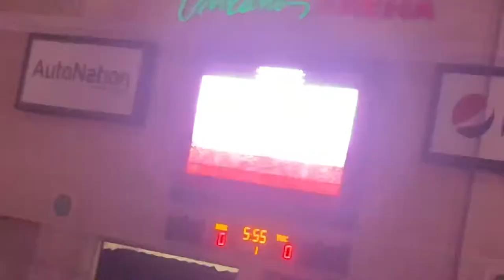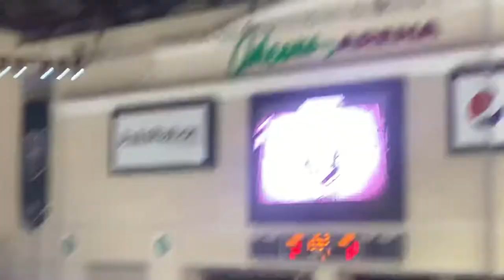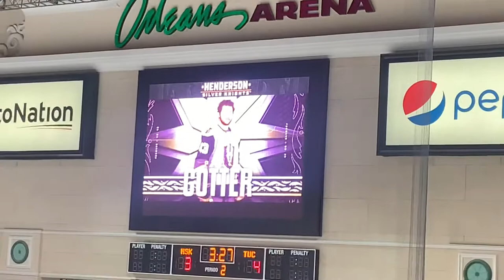First ever AHL game | Henderson silver knights Vs. Tucson roadrunners game vlog